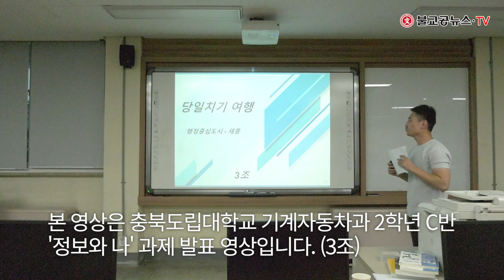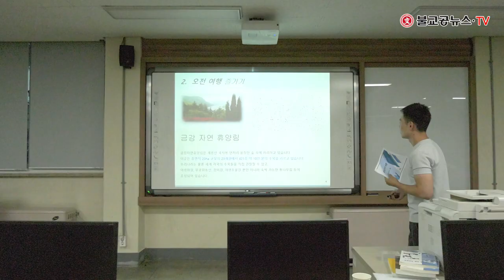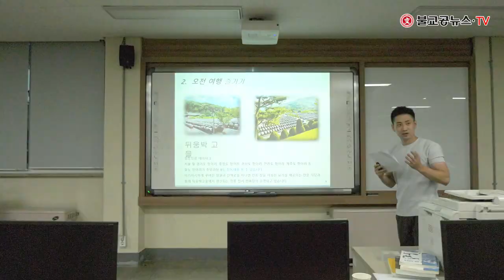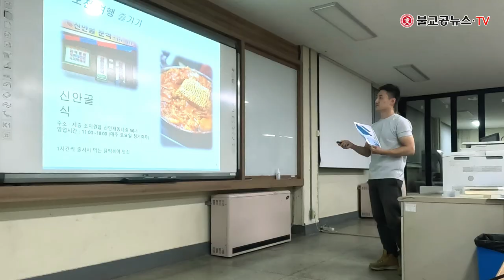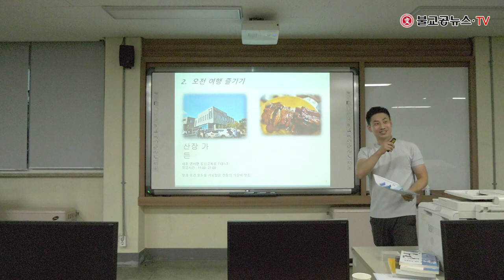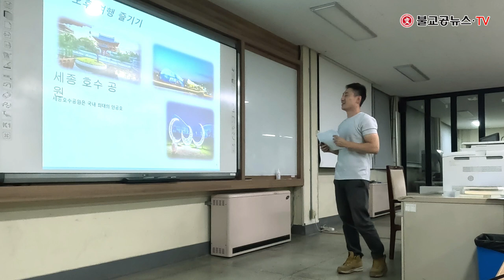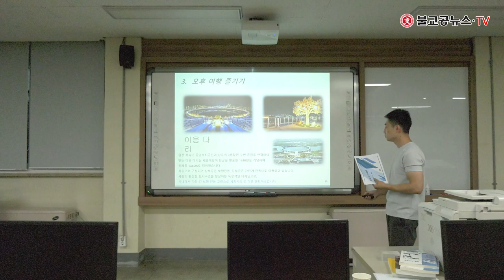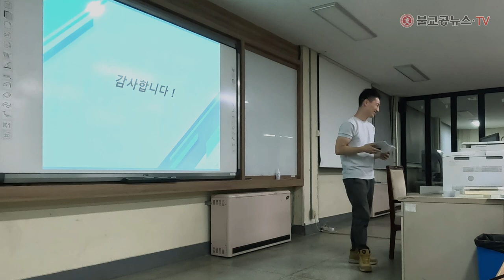PPT로 보는 행정중심도시 세종 당일치기 여행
행정중심도시 세종시의 연대기와 관광지 안내
행정중심도시 세종 당일치기 여행

충북도립대학교 기계자동차과 2학년 C반
교과목 '정보와 나' 3조의 과제 발표